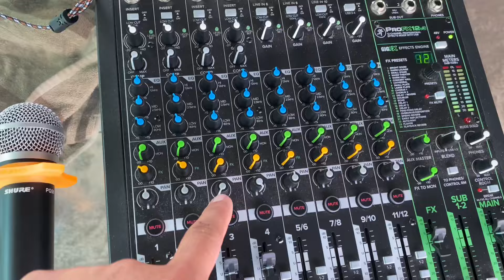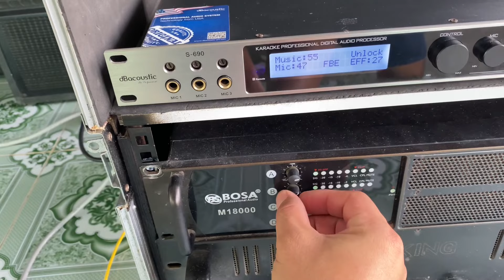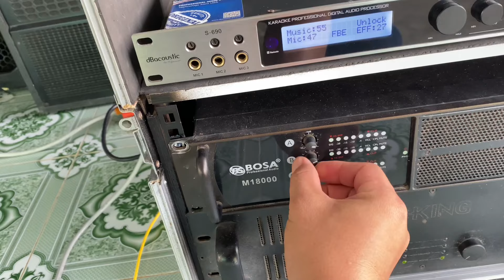Lên cấu hình bộ dàn âm thanh 3way hát thử, mời anh em nghe so sánh và đánh giá